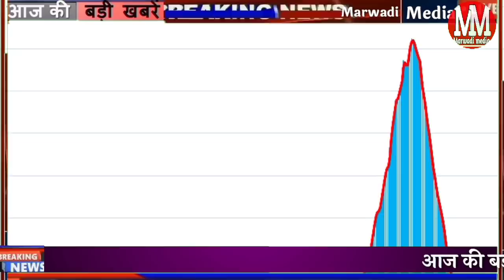आज 9 मई 2022 राजस्थान मुख्य समाचार | today breaking news | गाय पालने को लेकर पलटे नियम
today no my 2022 Rajasthan mukhya samachar breaking news headlines

गाय पालने को लेकर सरकार का बड़ा फैसला अब नहीं चाहिए लाइसेंस शहरी क्षेत्रों में भी लोकपाल सकते हैं गाय

गहलोत सरकार के करीबी मंत्री महेश जोशी के पुत्र पर लगा बड़ा आरोप

11 मई तक राजस्थान में गर्म लू चलने की चेतावनी वही तूफ़ान आसानी बढ़ रहा है उड़ीसा के तटों की ओर

7:30 बजे की 15 बड़ी खबरें मुख्य समाचार

28 दिसंबर 2021 today top news Rajasthan 5 minut Mein 25 Badi khabren Rajasthan taaja khabar